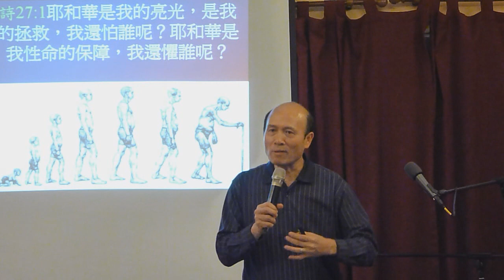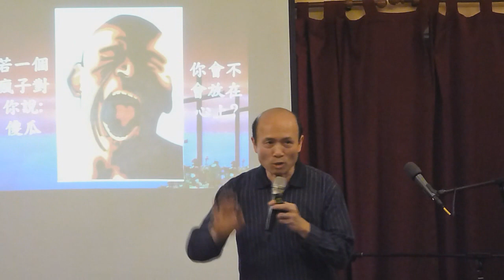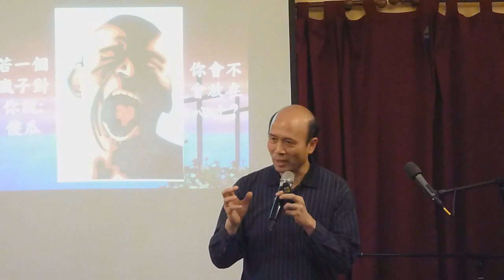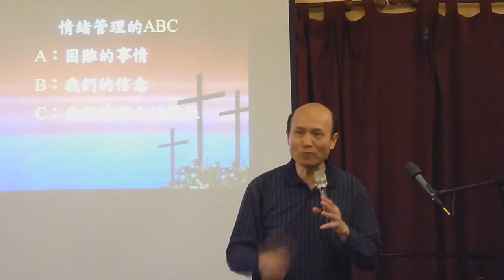輕鬆得勝4-不讓人和環境破壞神的計劃-葉牧師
輕鬆得勝是一個發揮生命的教導：它幫助人活在神完美的計劃之中，有三個部分：1.活在神的愛和奇妙計劃之中,2.處理生命中所有問題,3.活出聖靈的果子和策略性地發揮生命。我樂意來你的教會介紹輕鬆得勝，可以幫助你的領袖和教友生命成長和發揮生命，可以幫助你的教會增長。輕鬆得勝有十個要點：1．天天飽得神的慈愛。2．我們常常信靠神、親近神和遵從神，神就凡事祝福我們。3．神在每個基督徒生命中都有極奇妙的計劃。4．不要讓人和環境破壞神的計劃。5．用屬神的價值觀取代破壞性的世界價值觀。6．我們可以靠主勝過罪。7．靠著醫治我們的神，我們能夠處理生命中任何傷害、性情上的問題、負面思想和情緒、和負面潛意識。8．靠主處理所有實際生活中的問題。9．我們若全心親近神，可以追求充滿聖靈的果子。10．我們全心信靠神、親近神、順服神、學習耶穌的生命、發揮我們的恩賜、盡一切的責任和策略性地發揮我們的生命，就能行在神完美的計劃之中。輕鬆得勝放了在